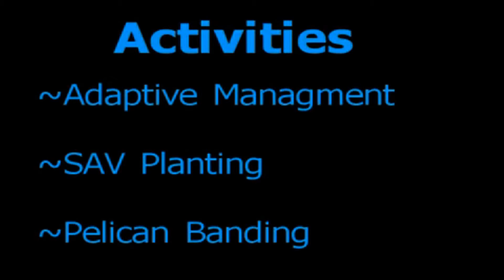David Clarke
David Clarke summarizes his experiences during his internship at Blackwater National Wildlife Refuge in Maryland.